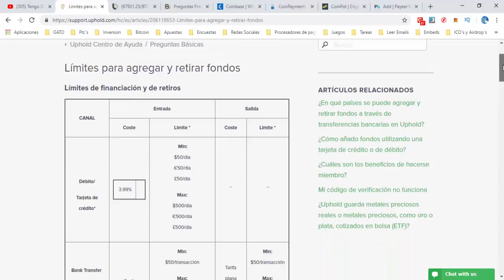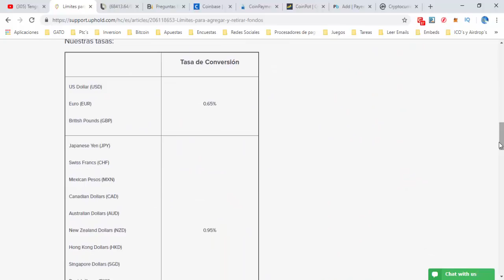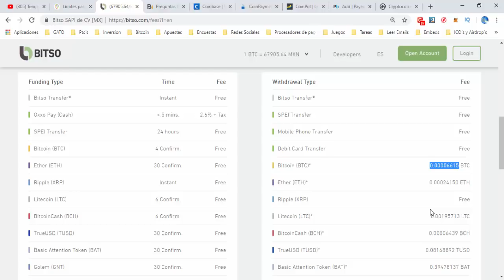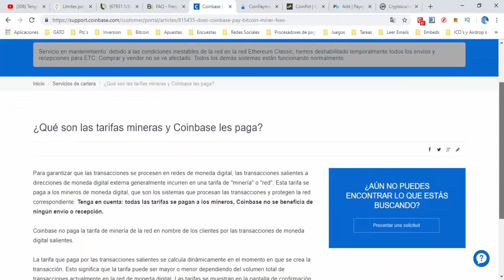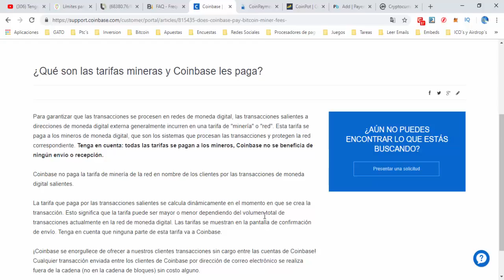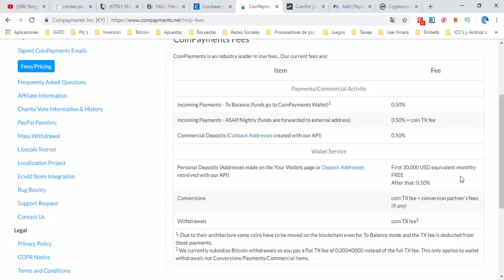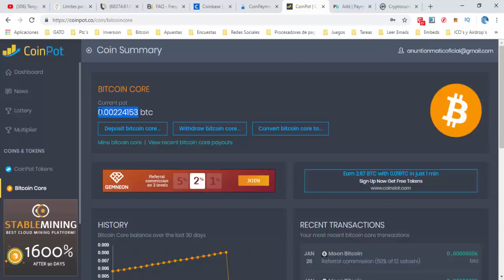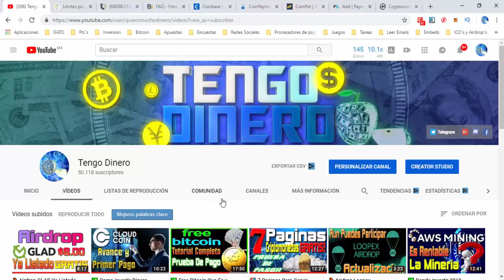✅ Que Bitcoin Wallet o Cartera Online Elegir? [ Tengo Dinero ]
Elegir la mejor WalletBitcoin o monedero Bitcoin2019 puede ser al confuso, sobre todo por la gran cantidad de opciones que tenemos para guardar criptomonedas, en este vídeo veremos características básicas de algunas de las mas populares con el fin de que puedas comparar y elegir la mejor cartera de bitcoin para ti.

Mínimo de depósitoN/A
Comisión por depósito N/A
Mínimo de retiro 0.00001
Comisión por retiro 0.0003

Mínimo de depósito N/A
Mínimo de retiro 0.001
Comisión por retiro variable

SIN DATOS DISPONIBLES

Mínimo de retiro 0.0001
Comisión por retiro Solo fee  de los mineros

Mínimo de depósito 0.0001
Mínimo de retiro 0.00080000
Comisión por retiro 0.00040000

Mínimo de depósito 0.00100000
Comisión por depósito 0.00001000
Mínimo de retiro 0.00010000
Comisión por retiro 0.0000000 ni los fees de los mineros

Mínimo de depósito 0.001
Comisión por retiro los fees de los mineros